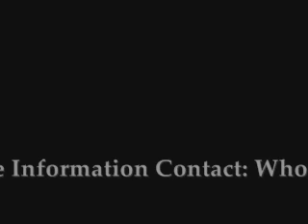15' Tall Jesus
15 Foot tall, air blown, inflatable skydancer style, Jesus. Perfect for celebrations, parades, or decoration.